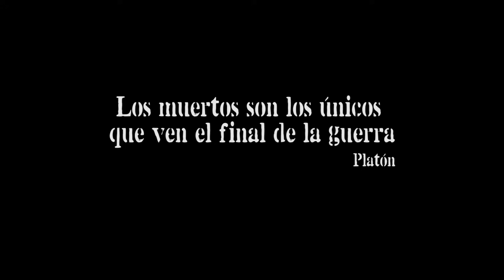🎬 Corto 🎬 : Perdido 💣 2015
Tras un bombardeo, un soldado queda rezagado de su pelotón. Solo y herido, intenta llegar a su campamento base.